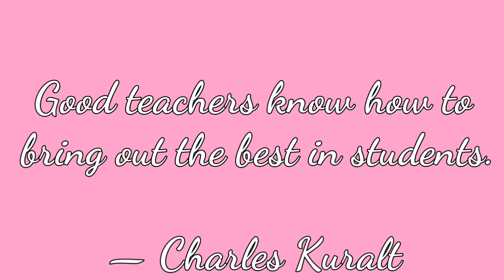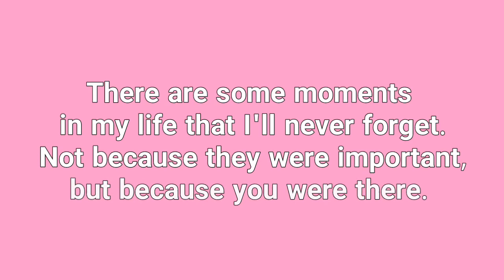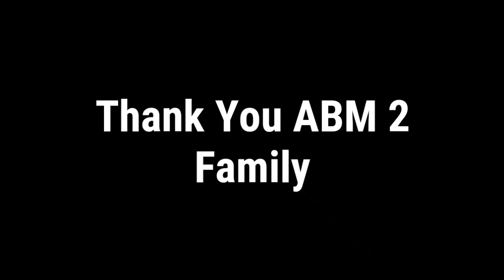Happy Teachers' Day Silay Institute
This video is a special gift to our gorgeous and handsome teachers in Silay Institute. We, the ABM 2 Grade12 fam are very happy to have dedicated teachers like you guys. Hehe

Also, to my classmates... this isn't the end of our journey guys. I know 10 years from now everyone will look back the happy memories we've been together and this video will help you reminisce those days.